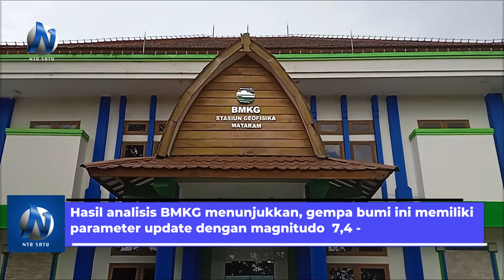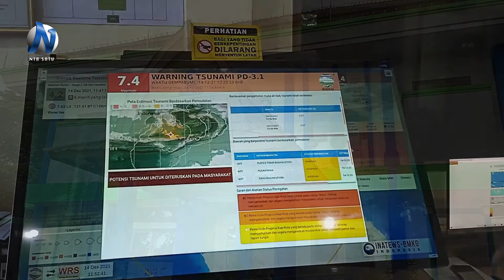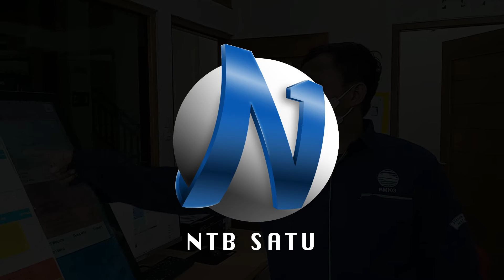BMKG Keluarkan Status Normal Setelah Peringatan Dini Tsunami Berakhir